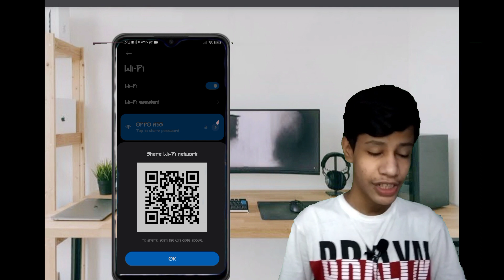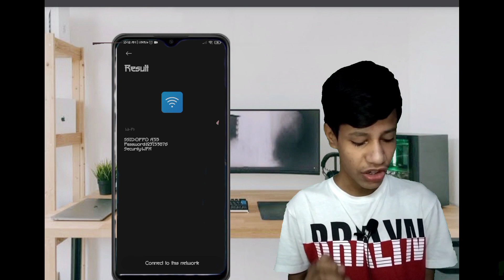𝘼𝙗 𝙆𝙞𝙨𝙞 𝘽𝙝𝙞 𝙒𝙞-𝙁𝙞 𝙆𝙖 𝙋𝙖𝙨𝙨𝙬𝙤𝙧𝙙 𝙏𝙤𝙙𝙣𝙖 𝙝𝙪𝙖 𝘽𝙖𝙝𝙪𝙩 𝘼𝙨𝙖𝙖𝙣 /ab kisi bhi wifi ka password kaise pata kare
𝘼𝙗 𝙆𝙞𝙨𝙞 𝘽𝙝𝙞 𝙒𝙞-𝙁𝙞 𝙠𝙖 𝙥𝙖𝙨𝙨𝙬𝙤𝙧𝙙 𝙏𝙤𝙙𝙣𝙖 𝙝𝙪𝙖 𝘽𝙖𝙝𝙪𝙩 𝘼𝙨𝙖𝙖𝙣 /𝙖𝙗 𝙠𝙞𝙨𝙞 𝙗𝙝𝙞 𝙒𝙞-𝙁𝙞 𝙠𝙖 𝙥𝙖𝙨𝙨𝙬𝙤𝙧𝙙𝙠𝙖𝙞𝙨𝙚 𝙥𝙖𝙩𝙖 𝙠𝙖𝙧𝙚

𝘼𝙥𝙥.

4.3
 (29 लाख)

8 ball pool amazing shot video

Bus simulator drivieg gameplay

8 ball pool full video

FAU-G gameplay  #1

Top 10 shots 8 ball pool